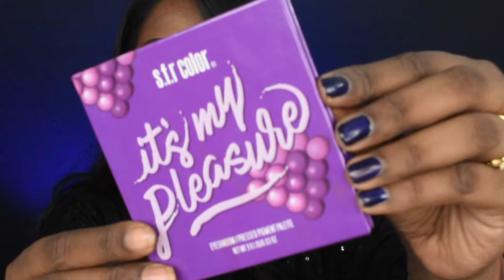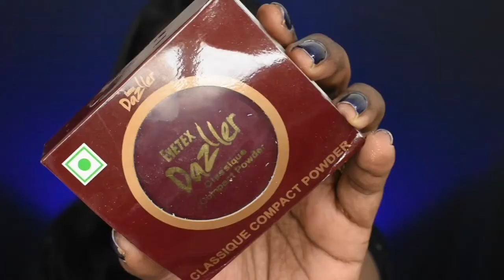HUGE MAKEUP & JEWELLERY HAUL From Amazon 😍 Lipsticks, Eyeshadow palettes | GIVEAWAY 🤩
Buying Links:

S.F.R. COLOR Chocolate brown eyeshadow palatte

S.F.R. COLOR Caramel Brown eyeshadow palette

S.F.R. COLOR Its my pleasure pressed pigmented eyeshadow palette

Colorbar Cosmetics Flawless Finish Primer

Mars Ultra Curl Long lasting fabulash Mascara

Insight Cosmetics Glitter Makeup Highlighter- Angelic Beauty

Eyetex Dazller Classique Compact Powder- Contour

C.A.L. Los Angeles Best Beauty Blender

Jewels Galaxy Gold Plated Studs Earrings Combo

Karatcart Gold Plated Kundan Tassel Earrings

Nicka k Oh honey eyeshadow palatte is not available in amazon , so placing the nykaa link.
but the price is same.
Nicka k Pop Neon Nine Color Palette - Oh Honey

 amazon haul makeup haul amazon makeup haul